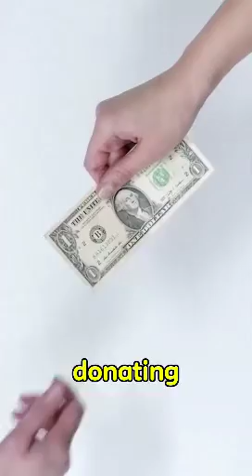Plant a Tree Today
Trees help create cool conditions in hot weather. Please plant trees and cool down our environment.